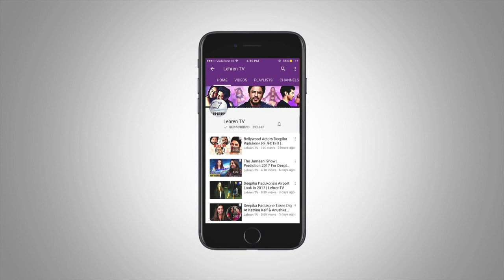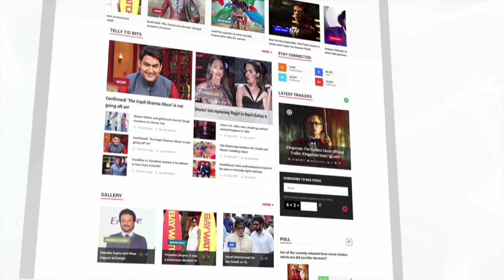Ranbir Kapoor & Alia Bhatt Seek Blessings Of Goddess Durga At Navratri | LehrenTV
Bollywood stars Ranbir Kapoor and Alia Bhatt vsited the Durga pandal to seek the blessings of Goddess Durga. Have a look.